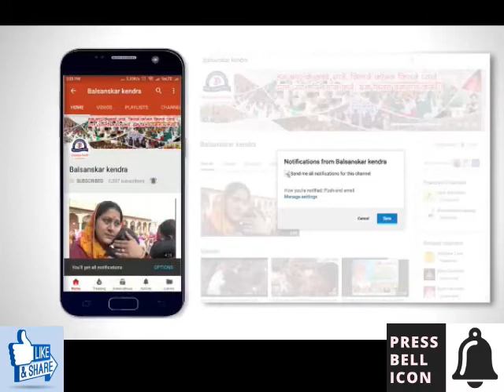माता पिता और बच्चें, सभी दुखी क्यों है ? Words of Wisdom by Sant Asharamji Bapu